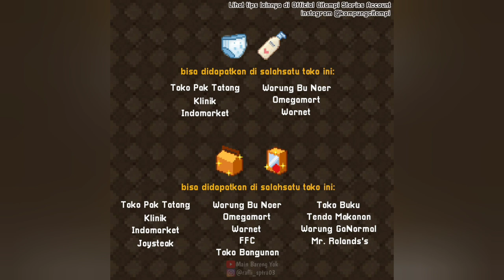Cara Mendapatkan Item Quest Anak Di Update Terbaru Citampi!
Nah Saya Akan Share Tips/Hint Membuat Item Item Dari Quest Anak Di Citampi Stories Update Terbaru ini!
Salah Satunya Ada Mainan Tradisional,Boneka Perca,Balok Mainan,Popok Bayi,Lotion Bayi!

📱 *Device*
Redmi 9T
6/128 GB
Snapdragon 662

Semoga Bermanfaat ❤️